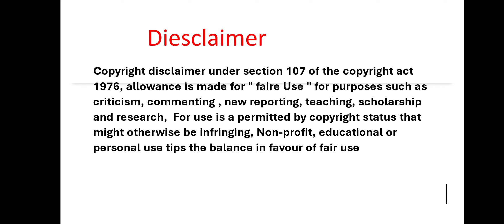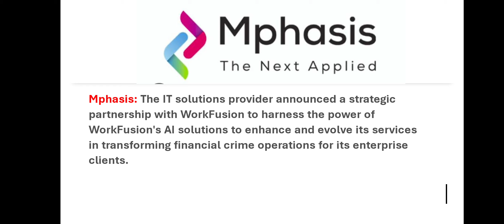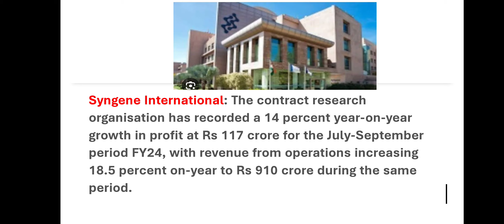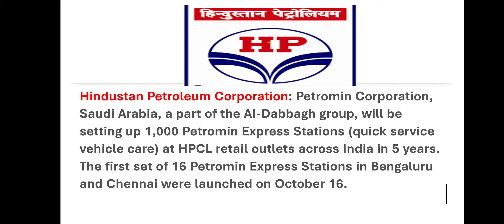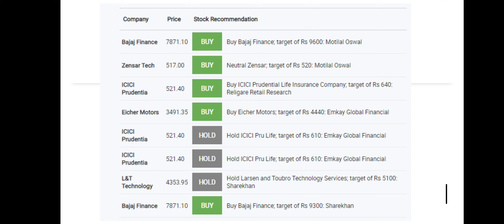sharemarket tatagroup icicibanksharenews tamilnews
WorldEconomy,  IndianEconomy  ,PersonalFinance, Insurance, StockMarket, BSE , NSE ,DalalStreet, Sensex , NIfty , Nifty50 , NiftyBank, mrmtalks, sharemarket,  todayshare, share,
Today shareupdate, trendingnews, news,  stockenews, Mr.M talks, stock 4 Retail, maind profit, rs2 market, petrol rate toaday, Gold rate today, rupees vs dollar,Reccomatation, todaynews,
Gold rate today , finance plan, treding, today news, top trending, indiansharemarket,
Tamil
maney pechu, thirupurr bulls share, tamil share, share in tamil,